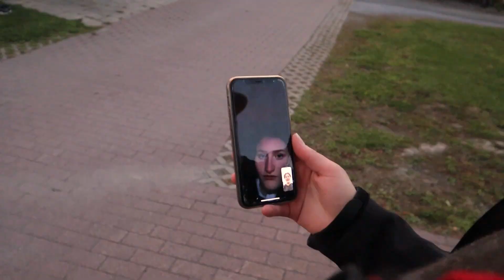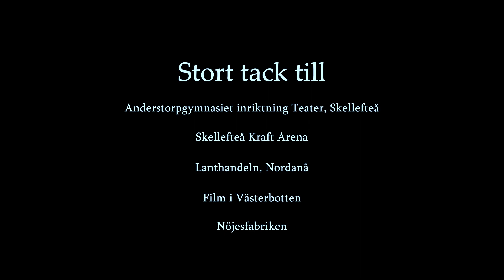Nära i alla världar - Robin Jonsson & Hugo Enmark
Nära i alla världar är en film gjord på 24 timmar för Noormaraton 2022. Filmen kom på andra plats och var sedan med i VAFF 2023.

Filmen handlar om Tea som i sin osäkerhet går till en sierska för att få svar ifall hennes vänskap med hennes bästa vän Lea kommer att hålla. För att finna svar får Tea se in i nya aspekter av deras relation.